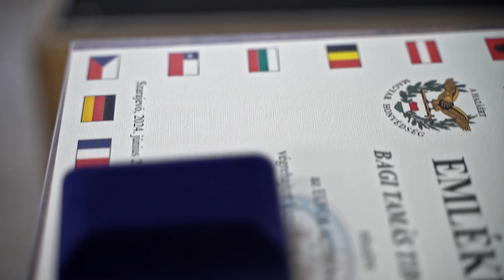COM EUFOR awarded sniffer dogs serving in EOD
Key members of EUFOR received their EUFOR Althea CSDP medal last week. Titan and Kali are sniffer dogs serving in the Explosive Ordinance Disposal (EOD) Team and aid them in completing their tasks safely.
COM EUFOR awarded these medals in recognition of their service.